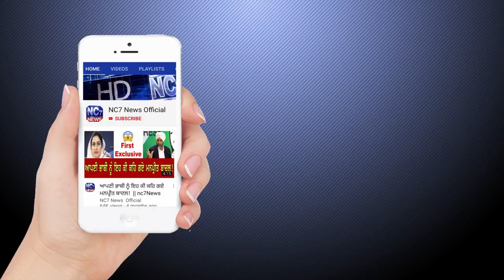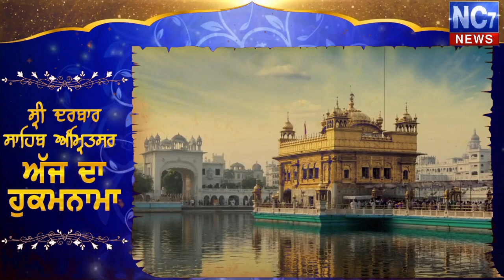12 Aug 2020 | Today's Hukamnama | Harmandir Sahib | Golden Temple, Amritsar || Nc7 News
Keywords.-
1,hukamnama,
2 ,hukamnama sri darbar sahib,
3 ,sri darbar sahib amritsar,
4 ,today hukamnama sri darbar sahib,
5 ,todays hukamnama harmandir sahib,
6 ,todays hukamnama harmandier sahib golden temple amritsar,
7 ,todays hukamnama,
8 ,daily hukamnama from darbar sahib,
9 ,daily hukamanama from darbar sahib today,
10 ,    12 aug  2020  hukamanama,
11 ,    12 aug 2020 mukhwak,
12 ,hukamnama sahib,
13 ,daily hukamnama,
14 ,sri darbar sahib,